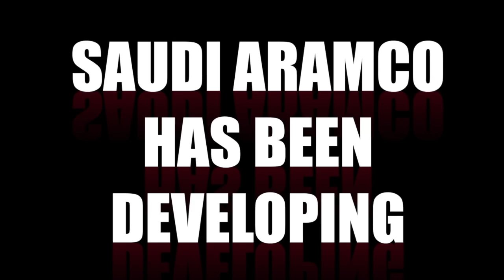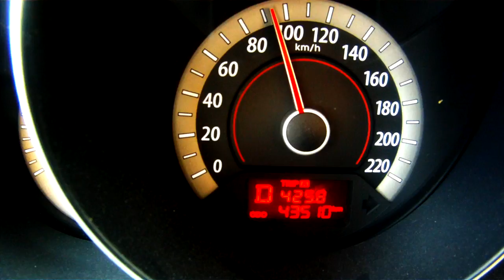Avl ( Automatic Vehicle Locator) For Saudi Aramco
This video is about avl